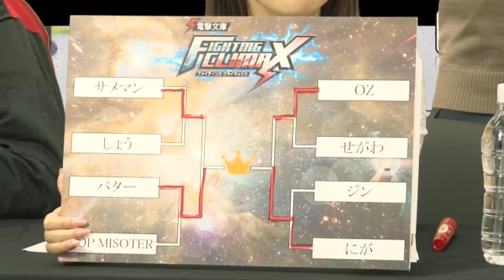4/19 Dengeki Bunko FIGHTING CLIMAX! - Sega Akihabara Major Tournament Part 6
OZ (Shana) VS にが (Kirino)

Match starts at 01:21